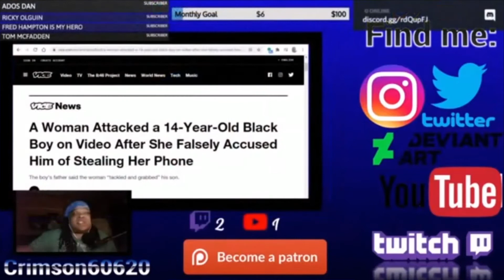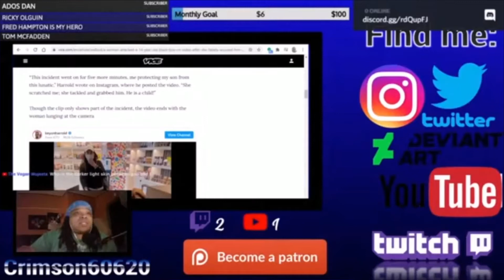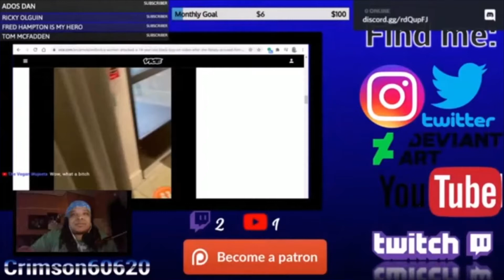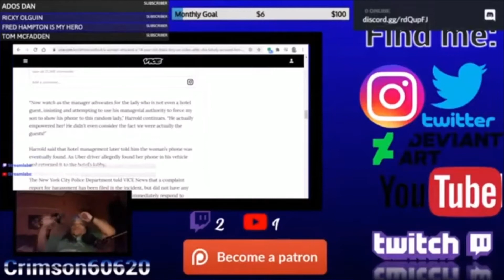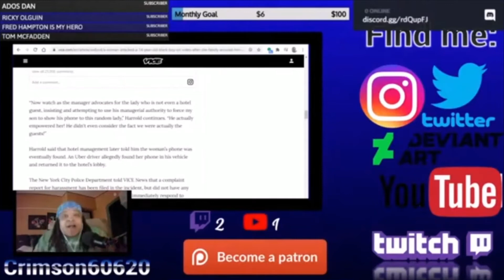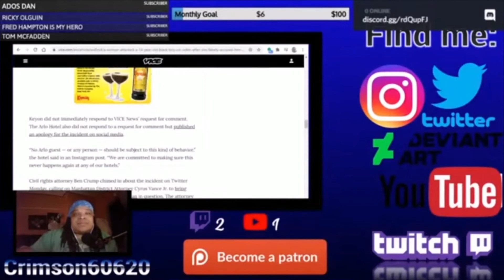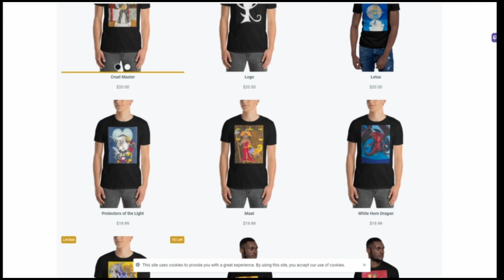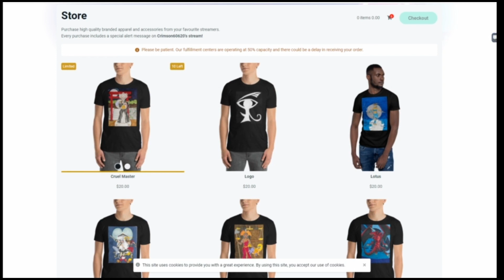Iphone Karen attacks a black teen over HIS phone